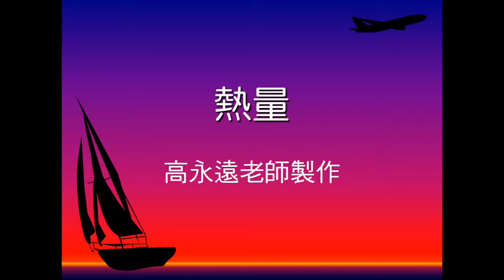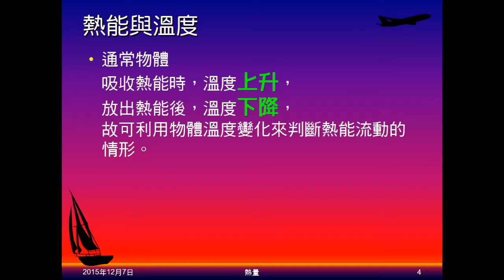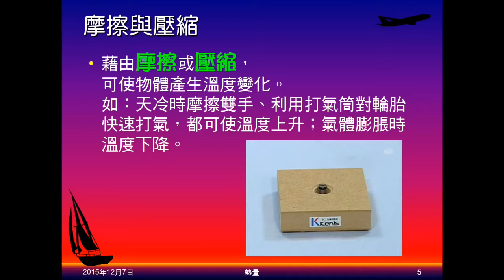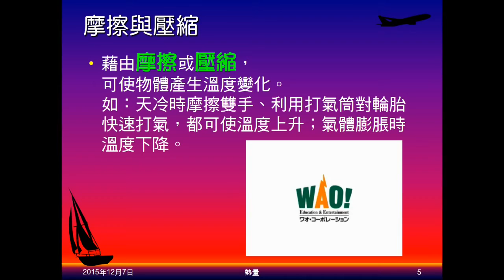104學年國二理化＿溫度與熱04：熱能熱量；熱平衡；熱能與溫度；摩擦與壓縮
說明熱能、熱量的意義。說明何謂熱平衡。說明溫度升降與吸放熱的關係。說明摩擦或壓縮會產生熱，並播放影片。